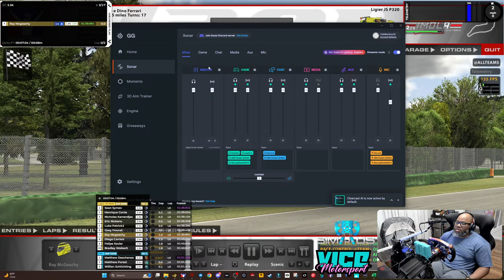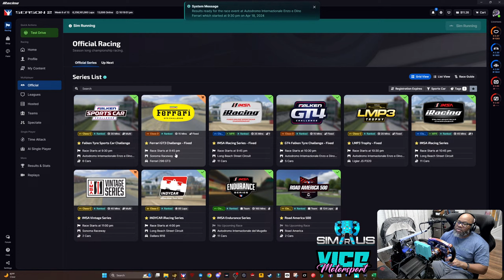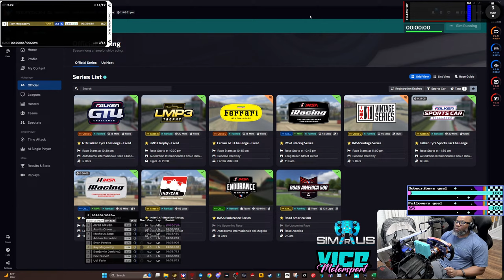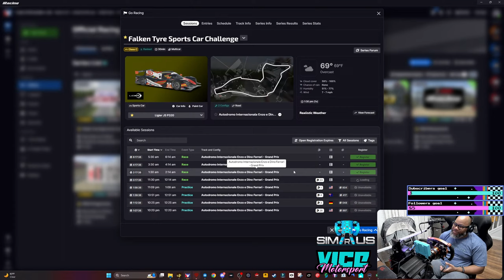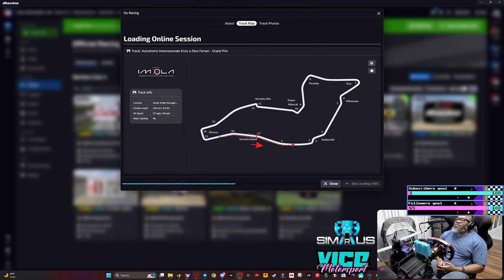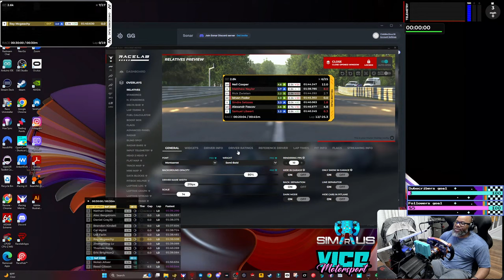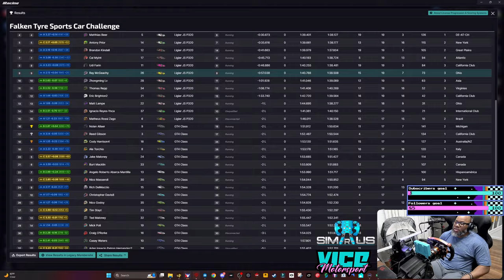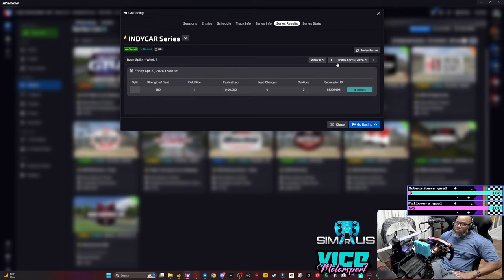LMP3 @ Imola - Lets Survive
We race, we have fun and we review.
We maintain honest opinions and never sacrifice for anything but the truth.